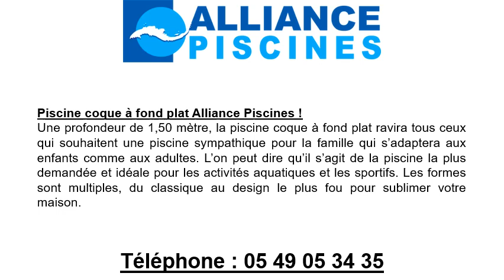Vente piscine coque à Saint-Gelais avec Revazur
Vente piscine coque à Saint-Gelais au 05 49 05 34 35 ! Dans la vie on a le choix entre la piscine béton et la piscine coque. Deux piscines qui peuvent durer de longues années. Une vente piscine coque à Saint-Gelais, c’est avec Revazur que vous devez le faire. Nous vendons des piscines béton, mais nous faisons également la vente piscine coque.
Nos dernières ventes : vente piscine coque à Saint-Gelais le 4 juin et vente piscine coque à Saint-Gelais le 9 juillet.
Pour toute demande d’une piscine coque, téléphonez au 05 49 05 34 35 ou visitez notre site.